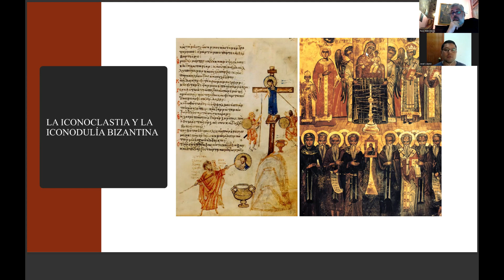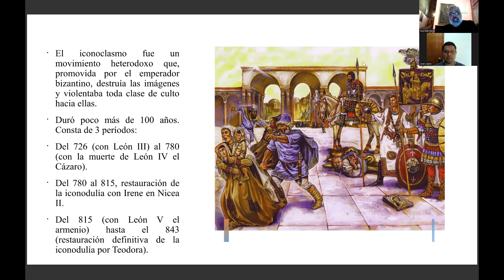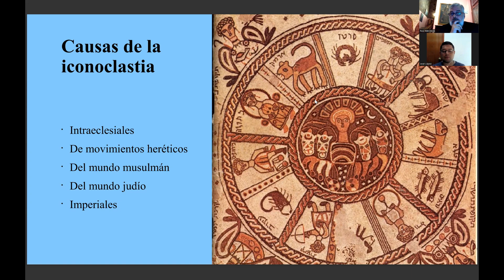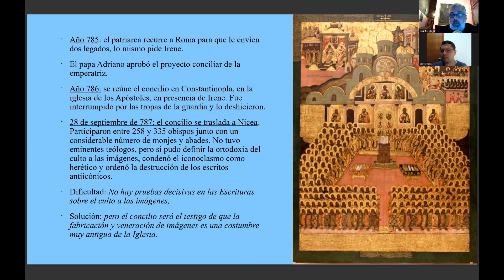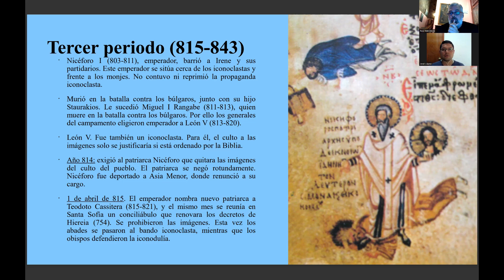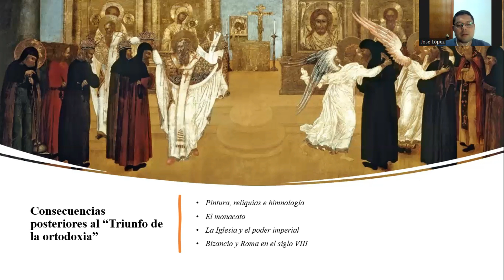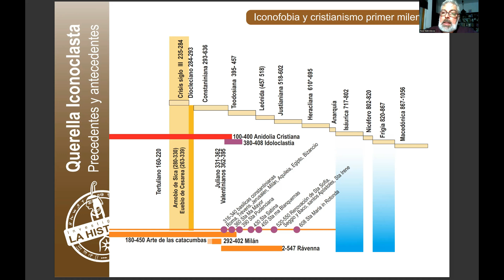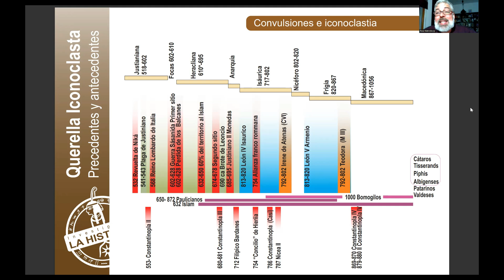¿Idolatría en el Cristianismo?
La primera entrevista de nuestro querido profesor Raúl Mendoza Ramos , su invitado será el profesor José Luis López para hablar sobre Cristianismo vs Arte.
Para los que no sepan: conocemos como Iconoclastia Bizantina, el periodo en el que las tesis en contra de las imágenes se impusieron en el Imperio Bizantino.
Muchas de las obras originales del cristianismo oriental, se perdieron para siempre.
Más allá de la desgracia para historiadores, arqueólogos y amantes del arte, el estudio del periodo es un fascinante acercamiento a la relación entre teología, política y los mecanismos por los que ciertas ideas teológicas que parecerían ya superadas, volvieron a resurgir.
La Iconoclastia Bizantina es el más claro antecedente a gran escala de la iconoclastia protestante en los siglos XVI y XVIII.